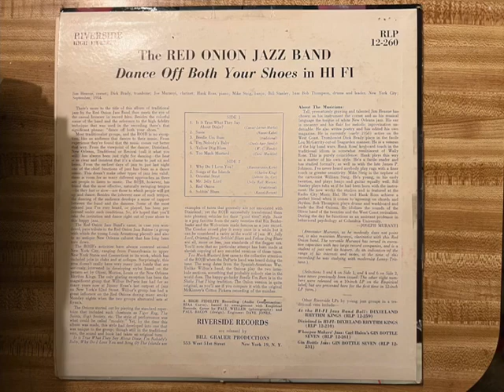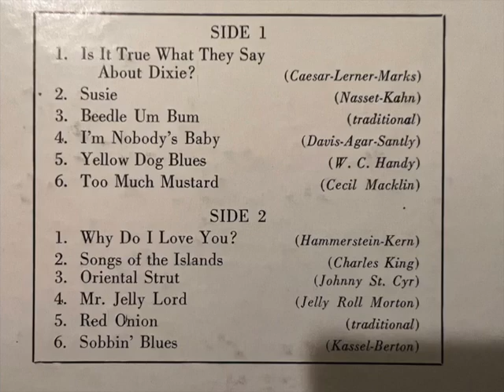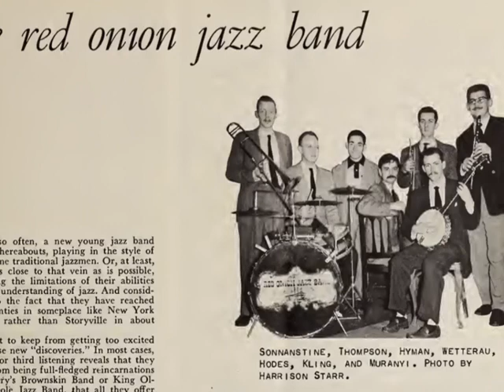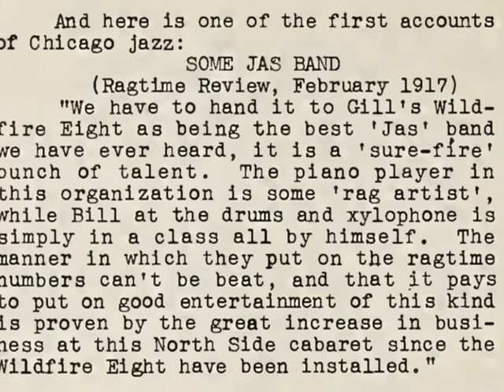"Sobbin' Blues" Red Onion Jazz Band from Riverside lp Dance Off Both Your Shoes in HiFi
Here's another great recording of the Red Onion Jazz Band. I have added another Cat cartoon from the Record Changer magazine but this is not my favorite cartoon. There is one cartoon I like more than all the others and I will include it in a future recording I post. My alternate caption for this one was, "For heavens sake don't forget anything I taught you about early jazz. If you go in the record shop and they think you don't know anything they will charge 3X as much for the records."